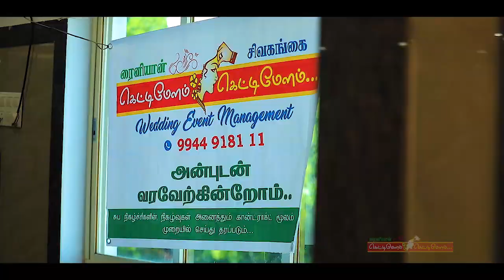Sivagangai Grand Wedding Film | Bala & Subi | RYNYYAN in Kettimelam Kettimelam Event